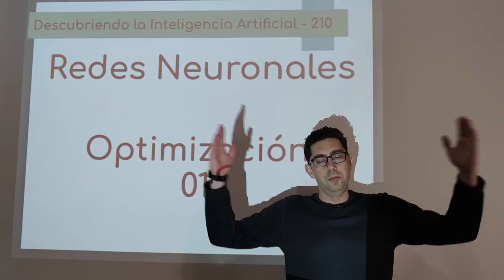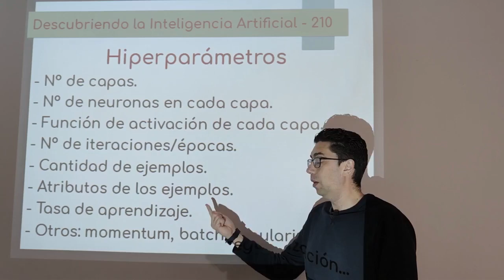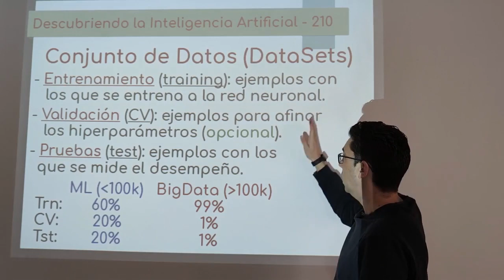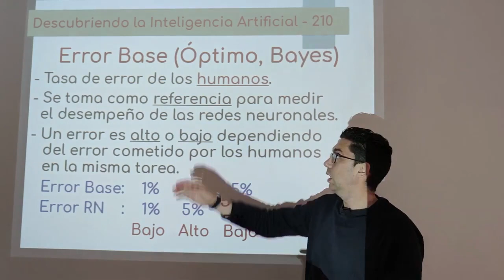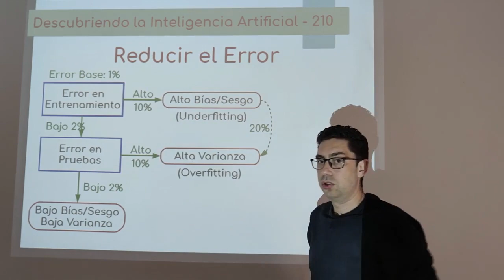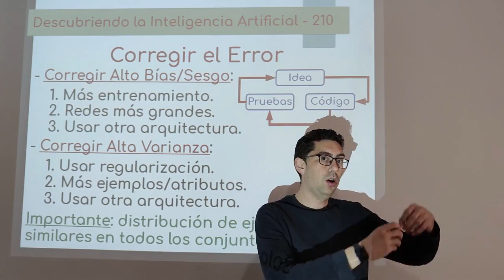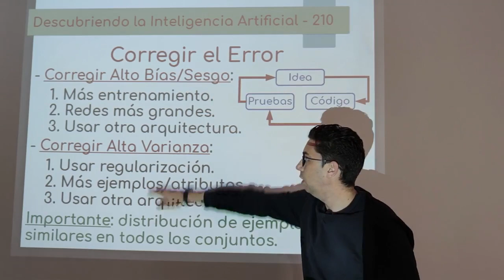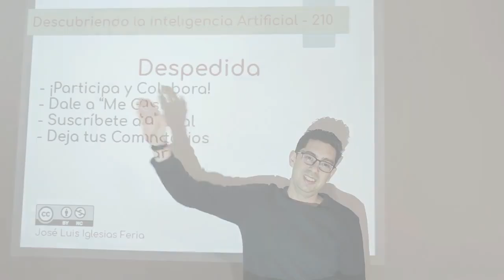Nº 210: Redes Neuronales 19 - Optimización 01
En este primer vídeo sobre mejoras en redes neuronales veremos los diferentes hiperparámetros, cómo tratar los conjuntos de datos, cómo calcular los errores, cómo diagnosticar los problemas que tienen la red neuronal (bias y varianza) así cómo corregirlos. También se verán las principales diferencias entre las técnicas usadas en machine learning tradicional versus las usadas en redes neuronales.